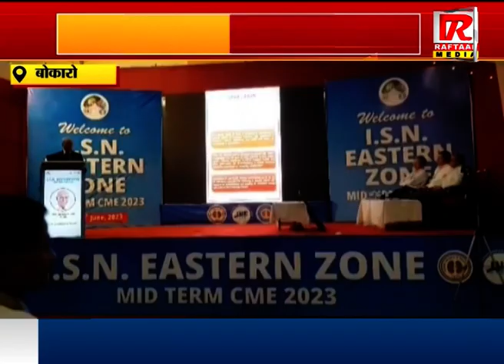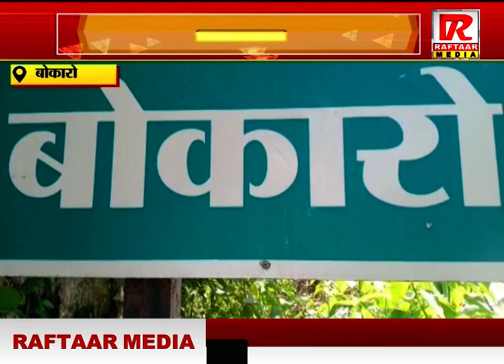बोकारो : नेफ्रोलॉजिस्ट की टीम ने की चर्चादेश के विभिन्न कोने से पहुंचे डॉक्टर